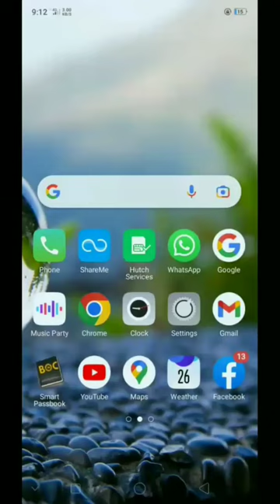How to check data balance in hutch